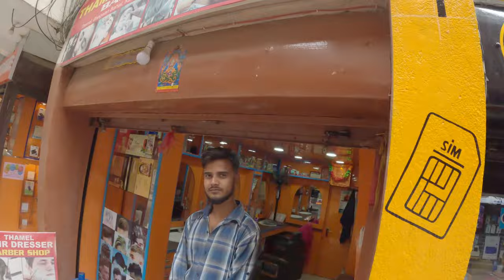Cultural Immersion in Nepal: My Journey to Finding the Perfect Topi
Grooming My Face in Kathmandu: Trimmed My Beard
what is Kathmandu like
visit in Nepal
things to do in Kathmandu
things to do in Nepal
where can I get a haircut in Kathmandu

Till we get it right